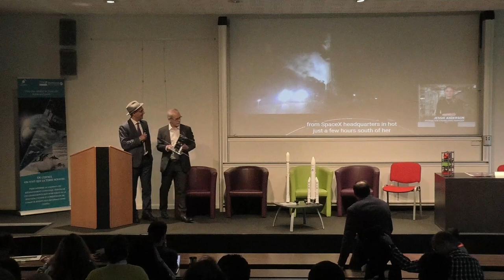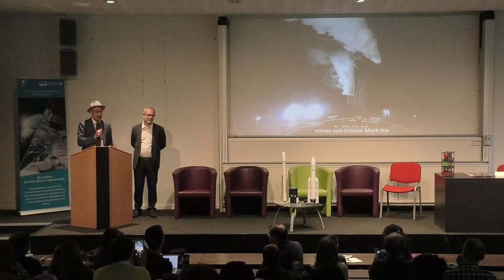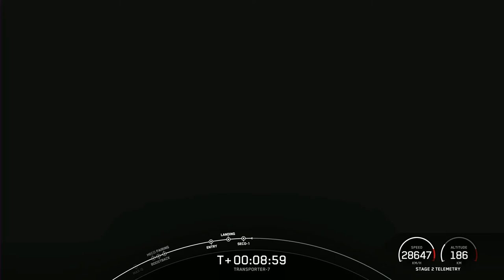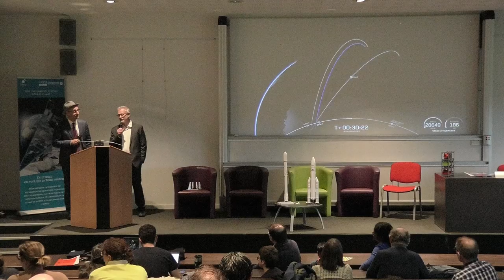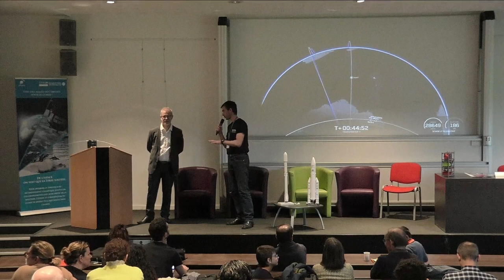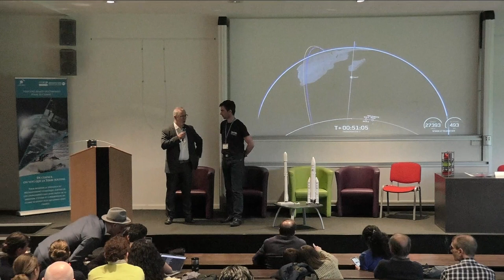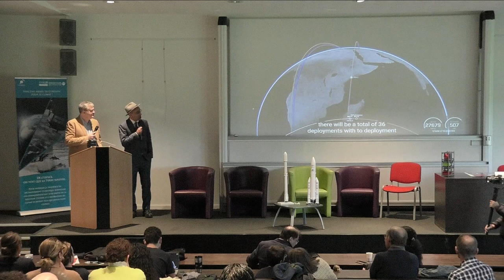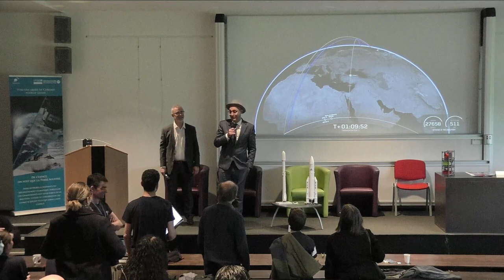[REPLAY] Lancement de INSPIRE7